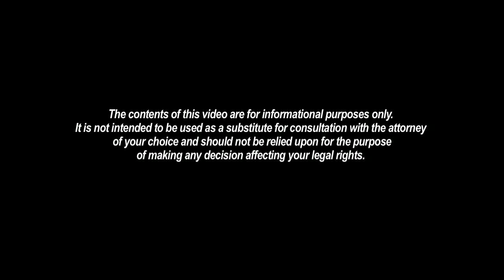Personal Injury Attorney Melbourne FL - Defective Parts Causing an Accident?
Hi. I'm attorney Scott Wright. An often over-looked potential avenue of recovery for those who have suffered personal injury is defective products. Many times in motor vehicle accidents, there's a defect in the car or a car part or a problem with the seat belts or a defect in the airbag that causes or enhances injury. Many times, children are injured by defective or dangerous toys. Toys with lead paint are a common example. Many times people suffer serious electrical shock in the simple operation of household appliances and products. Prescription medications improperly prescribed or improperly filled or inappropriate for a particular illness are often a source of injury. A manufacturer owes a duty to the consuming public to make certain that its products are safe for use. If you believe you've been injured by a defective product, please feel free to give me a call. I look forward to speaking with you.